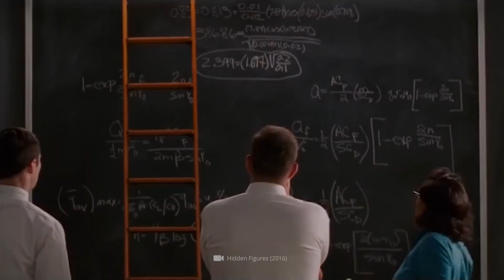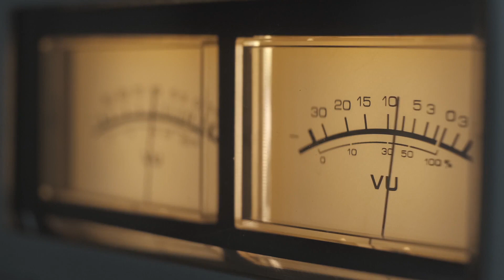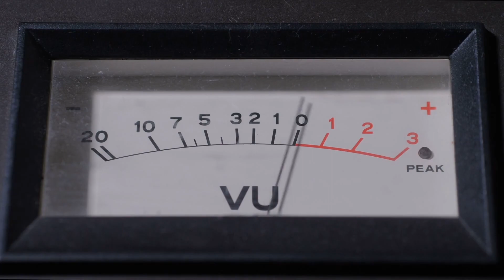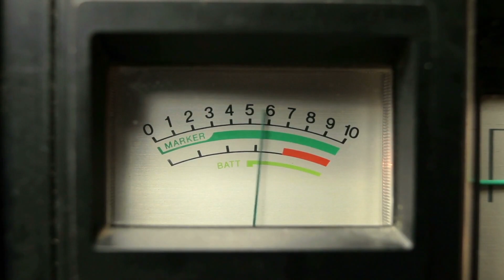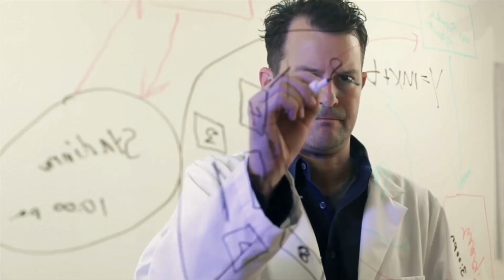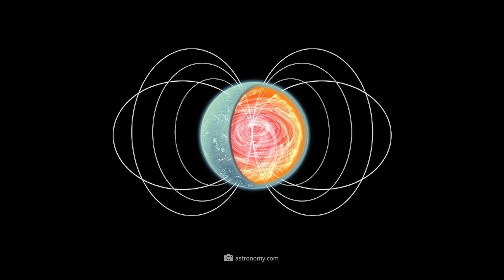Tajemnicze sygnały radiowe z innych galaktyk!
Przez kilka lat tak zwane szybkie rozbłyski radiowe stanowiły dla ekspertów prawie nierozwiązywalną zagadkę. Przez długi czas eksperci nie mieli pojęcia o pochodzeniu tych krótkich impulsów promieniowania radiowego. Jednak niedawno opublikowane badanie zapewnia, że jesteśmy znacznie bliżej rozszyfrowania tej galaktycznej tajemnicy. Dowiedz się więcej o tych fascynujących błyskach radiowych, ich właściwościach i obecnym stanie wiedzy na ten ekscytujący temat.